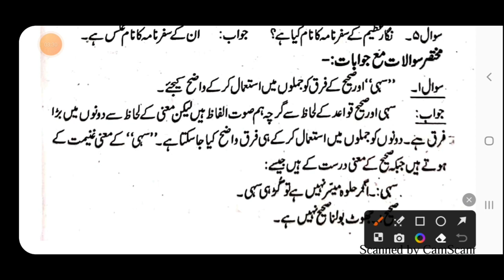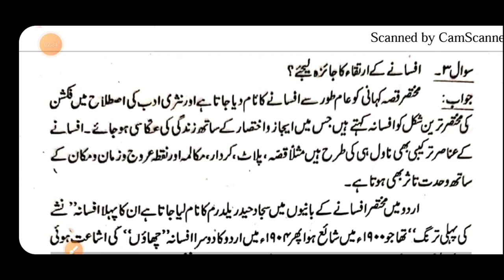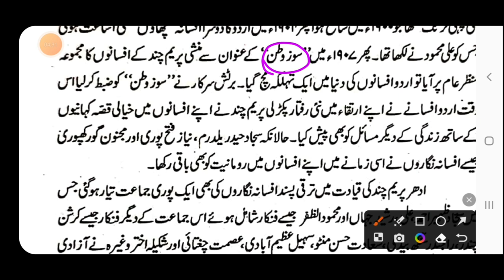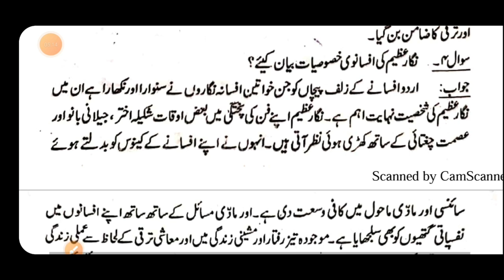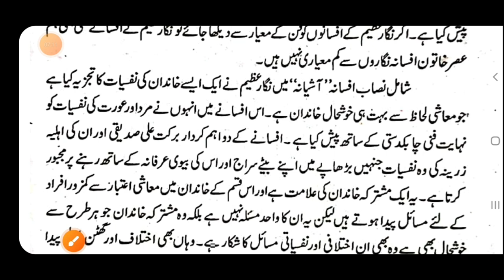Class 10 Urdu Chapter 5 Question Answer | Chapter 5 Ashiyana | 10Th Class Urdu | Urdu By Muskaan Mam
Best Wishes :-
Hello Students in this video it has been discussed about Urdu Chapter - 5 Solution.

इस वीडियो में कक्षा 10वी उर्दू के दरख्शा किताब से 5वें चैप्टर के सभी ऑब्जेक्टिव और सब्जेक्टिव प्रश्नों की समाप्ति पूरी तरह से की जा चुकी है जो आपके आने वाले नए सत्र अर्थात 2023-24 वार्षिक एग्जाम के लिए बहुत ही ज्यादा महत्वपूर्ण साबित होने वाला है इसलिए इस वीडियो को अपने दोस्तों तक पहुंचाने की कोशिश करें ताकि सभी विद्यार्थी इसका फायदा उठा सकें l

Class 10 urdu Ashiyana chapter 5 by muskaan mam